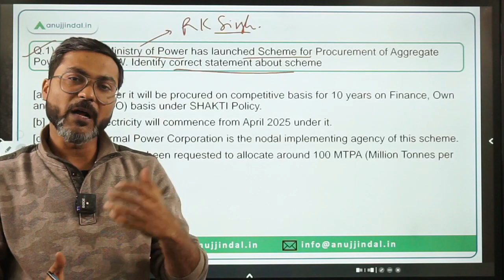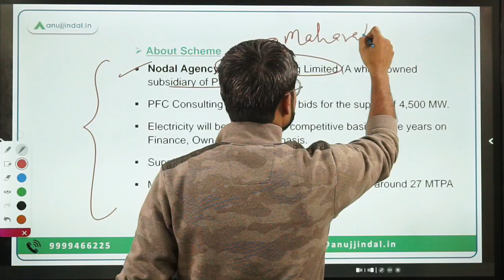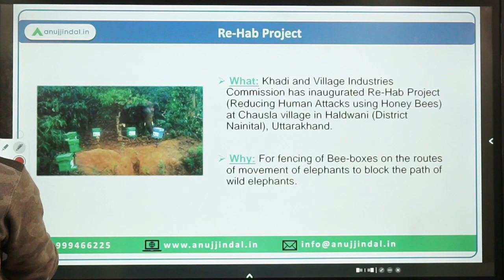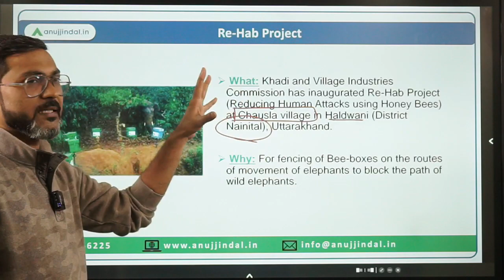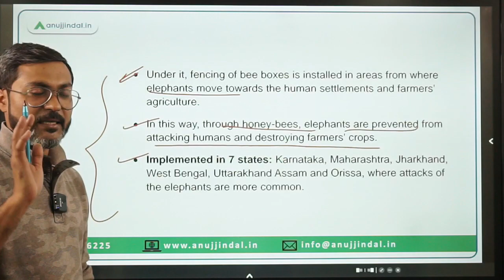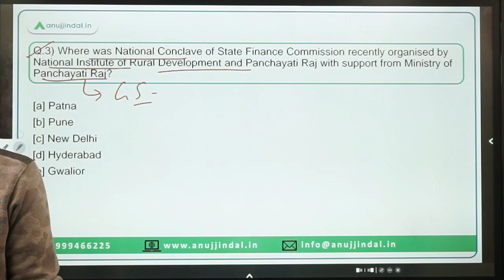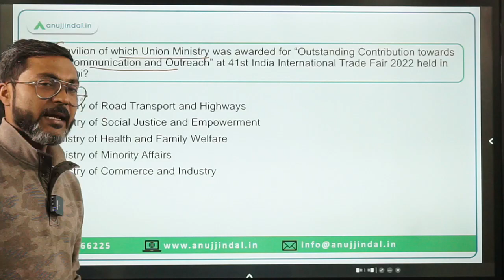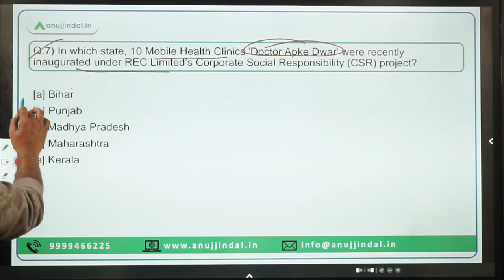PIB Current Affairs 24*7 Current Affairs | RBI Grade B | Daily ESI Current Affairs - Manish Sir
In this session we will discuss the PIB news from 28th to 30th November 2022. Do watch the complete session and spread the knowledge..!!